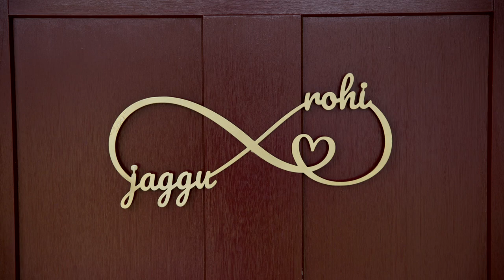Rohitha + Jagdish Housewarming